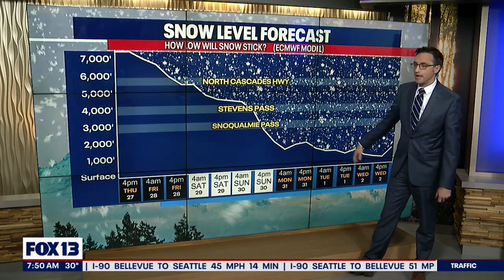Fog will be back for Thursday morning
The start to Thursday will bring fog back into the picture for the morning hours, but stronger offshore flow could help break up that fog earlier in the day.